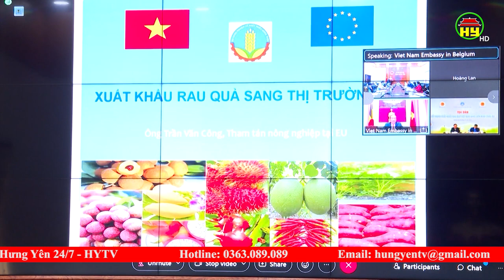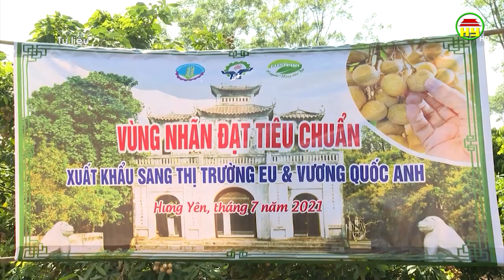Bàn giải pháp xuất khẩu nông sản